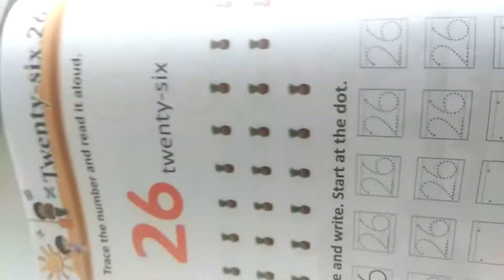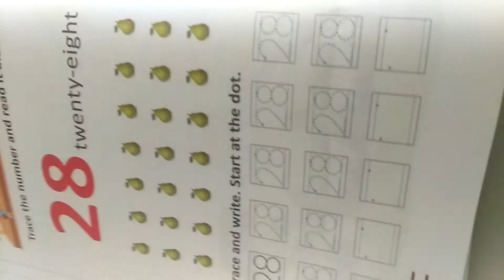Class LKG EMS Maths